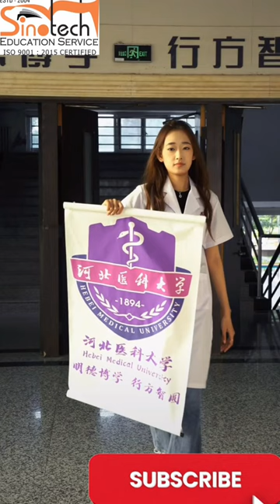Hebei medical university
Short clip of Hebei medical university china
Sinotech education service